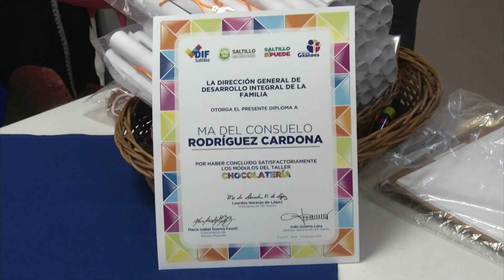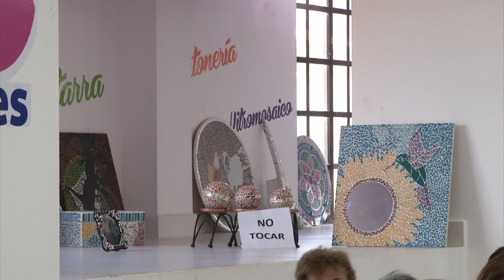Se gradúa primera generación de talleres de adultos mayores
En el centro recreativo de los grandes que se encuentra en el mercado Juárez, se llevó a cabo la entrega de constancia a quienes entusiastamente participaron en los mismos; la presidenta honoraria del DIF Saltillo, hizo entrega de los mismos, a la vez que dirigió un mensaje a los graduados.